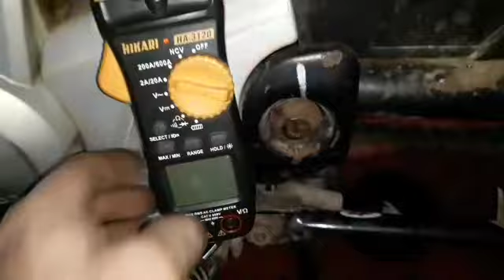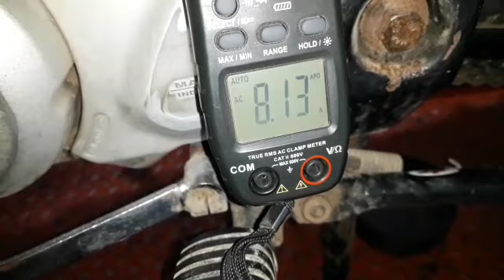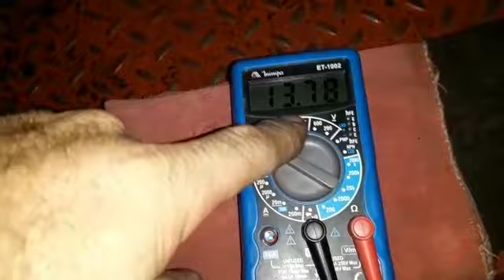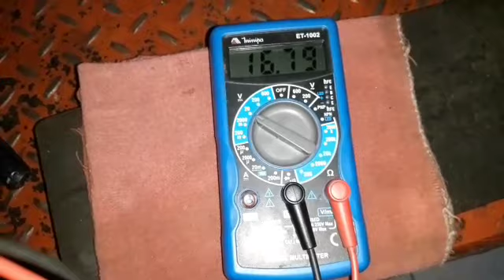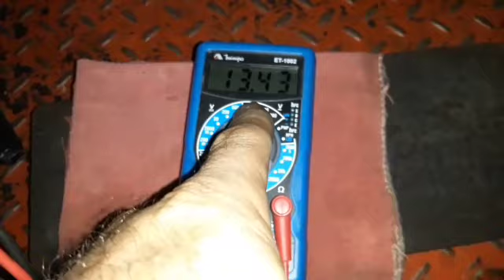Moto descarregando a bateria , 1° vedeo , CG 150 ES 2007